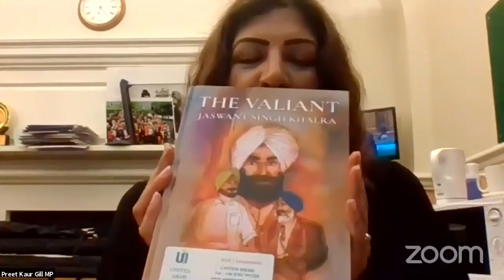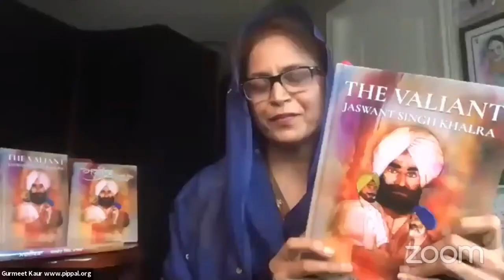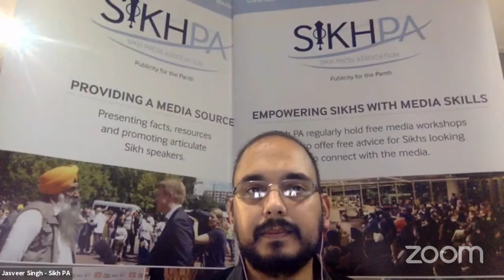JASWANT SINGH KHALRA MEMORIAL LECTURE & BOOK LAUNCH